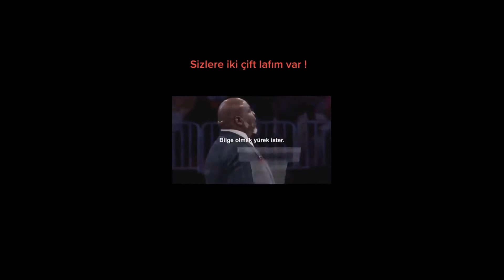MOTİVASYON VİDEOLARI..*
*HERKESİN GİTTİĞİ YOLDAN GİDERSEN TOZ YUTARSIN..*